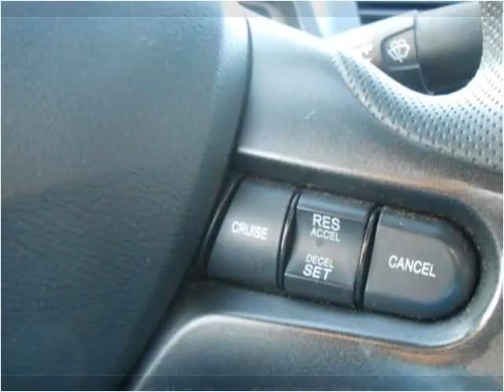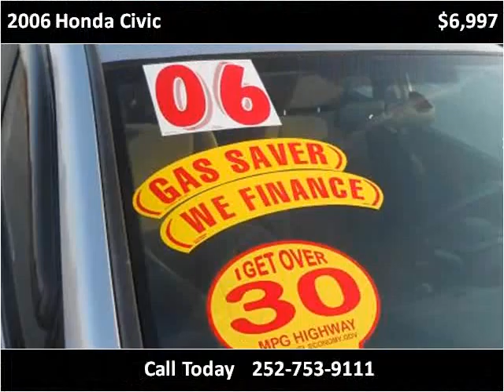2006 Honda Civic Used Cars Farmville NC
This 2006 Honda Civic is available from Auto Depot Farmville.